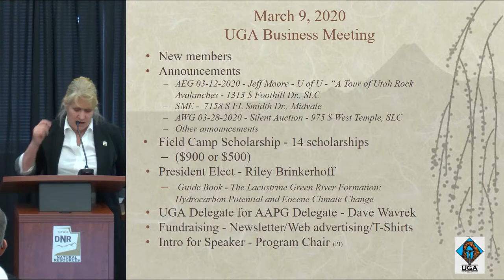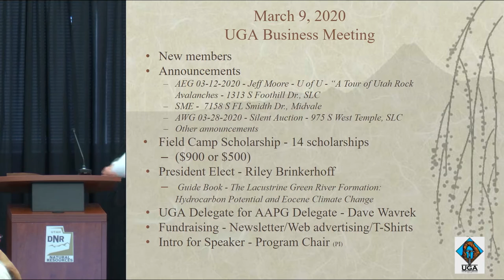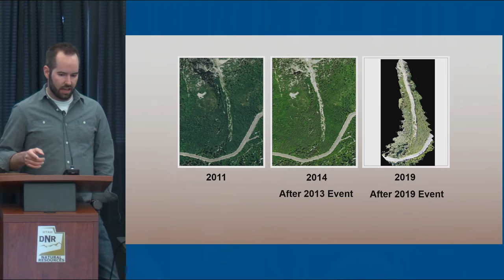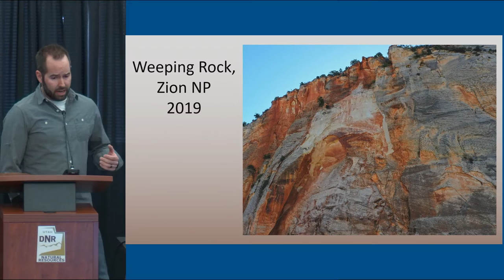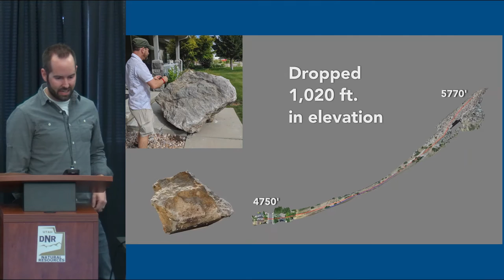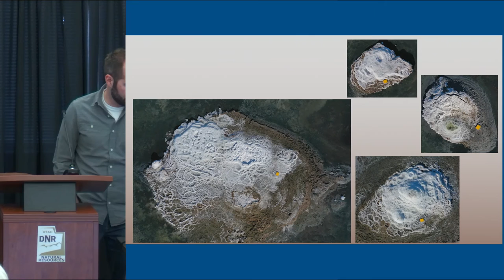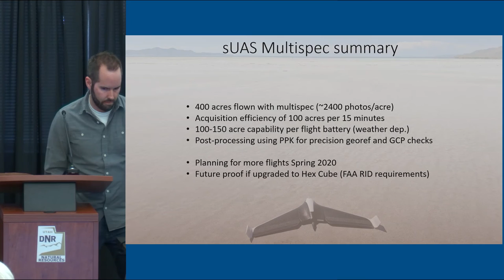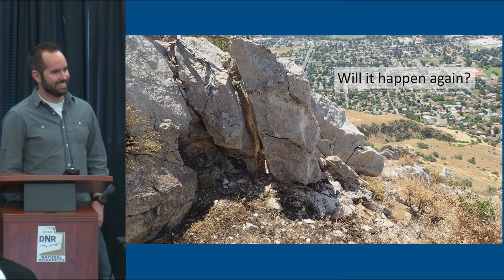UGA March 2020 Meeting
'LIVE' stream to begin at  3/9/2019 12:30 PM (MST)